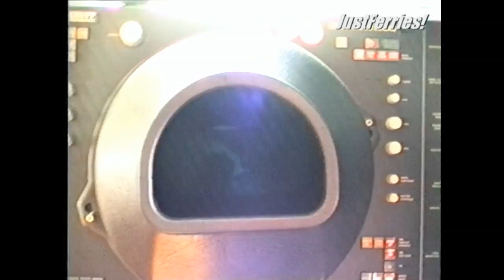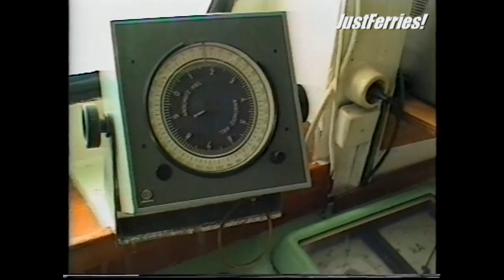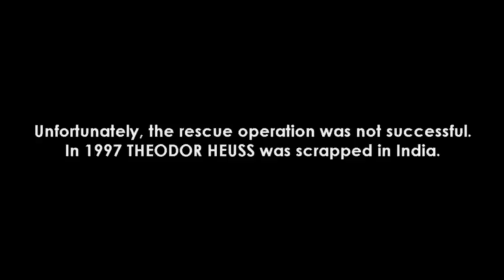Classic Ferry Video 1996 - Passage on ferry THEODOR HEUSS, Puttgarden-Rødby (DFO)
09/1996
Video 8
JustFerries! Videos of Ferries & RoRo ships.

►BTC: bc1qk7d8qmrde35dxv42y0l5g4xxyd4q6q3hllgp65
►ETH: 0xE2b477CE35eA2e0BB28ea6814264E41443b7dFaC
►DOGE: D6RWdeeV2Da7KUBweL4736Ag61zsguVFBR